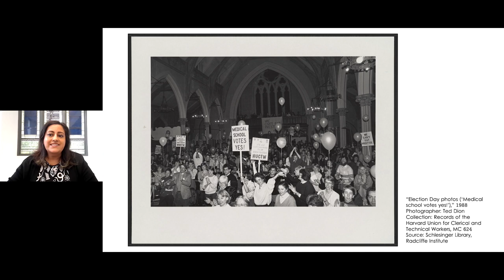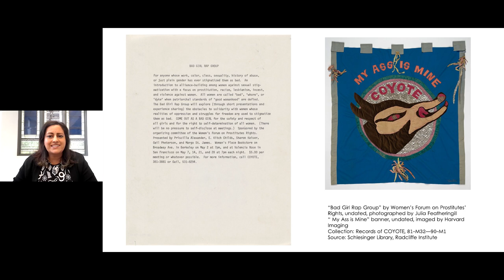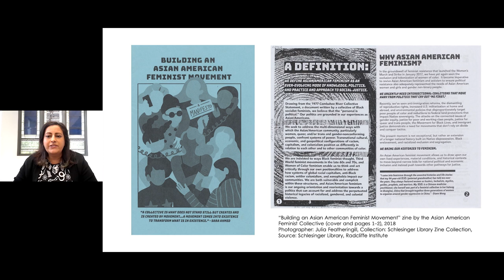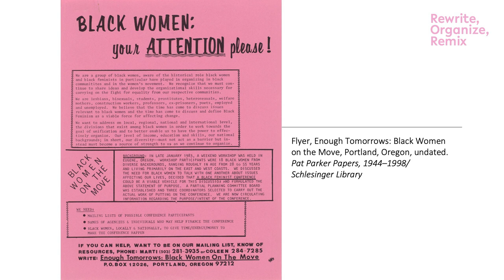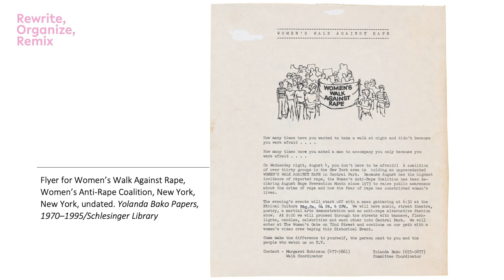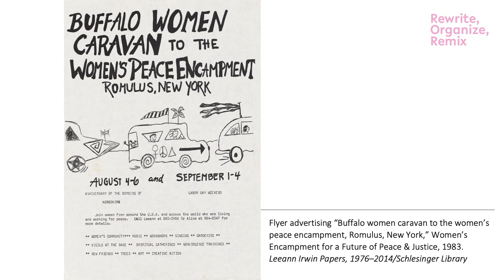Rewrite, Organize, Remix Opening Event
The opening event for Rewrite, Organize, Remix: Visions of Feminist Organizing features the American Library Association president Emily Drabinski and the climate activist Thanu Yakupitiyage in conversation with the exhibition curator Mimosa Shah.

Shouts of struggle echo through the Schlesinger Library’s collections. Rewrite, Organize, Remix: Visions of Feminist Organizing presents the dynamic stories of groups that mobilized to name and challenge injustice. In the words of the African American feminist poet Pat Parker, revolution is ongoing: “It’s not neat or pretty or quick. It is a long, dirty, painful process.” Over generations, community organizers, artists, students, and thinkers have come together to voice their opposition to oppression, raising banners high for liberation. Rewrite, Organize, Remix illustrates how people convened, learned about, and articulated unique terminologies to define their selves and experiences, and created networks of allies for economic support and social capital. As the program speakers discuss, the exhibition presents materials from the archives that speak both to the solidarity of past movements and moments and to the possibility of inspired change within our own.

Harvard Radcliffe Institute gratefully acknowledges the Helen Blumen and Jan Acton Fund for Schlesinger Library Exhibitions, which is supporting this exhibition.

Speakers
Emily Drabinski, president, American Library Association; associate professor, Queens College Graduate School of Library and Information Studies

Thanu Yakupitiyage, multidisciplinary artist; climate justice and immigrant rights advocate

Mimosa Shah, reference librarian, Schlesinger Library